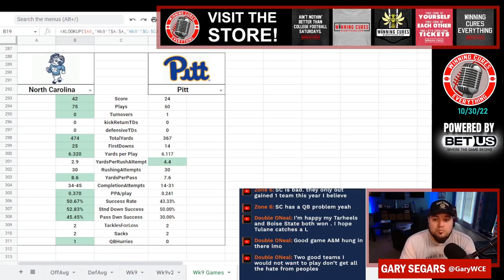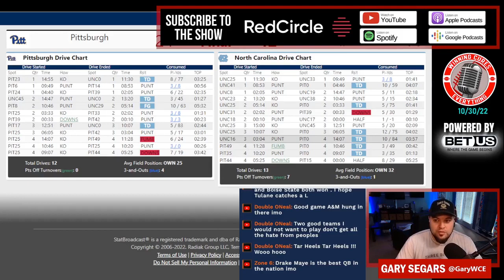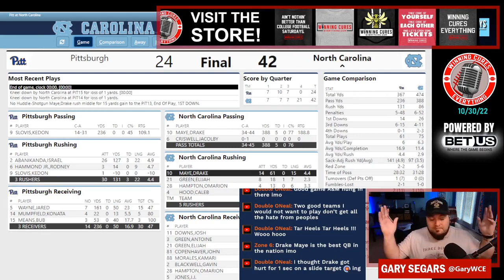North Carolina vs Pitt quick reaction & recap 2022 College Football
Gary gives his quick reaction, breakdown, analysis & recap to North Carolina’s big win vs Pitt in Week 9 of the 2022 College Football season.  What do we make of North Carolina coach Mack Brown or Pitt coach Pat Narduzzi after this one?  What happened here, what do the stats say, etc?